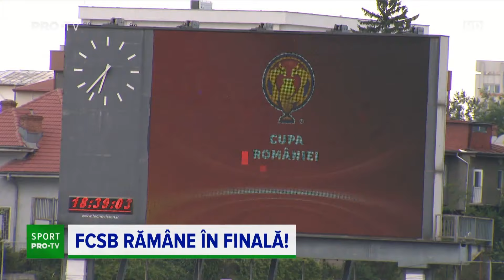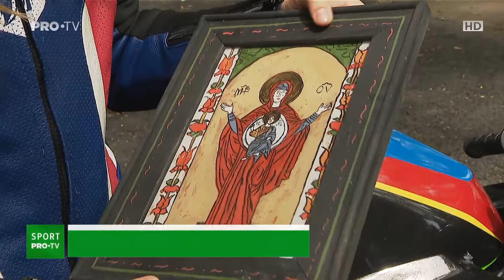Stirile din Sport PROTV 17 iulie 2020